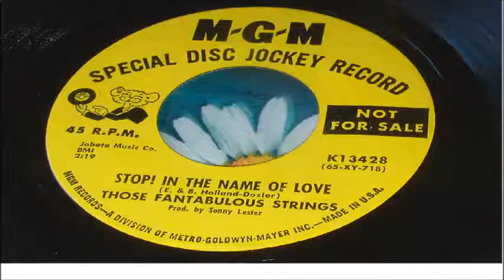THOSE FANTABULOUS STRINGS THUNDERBALL INTRUMENTALS